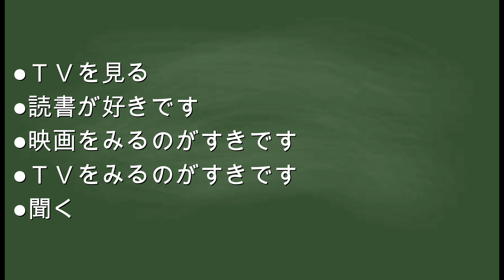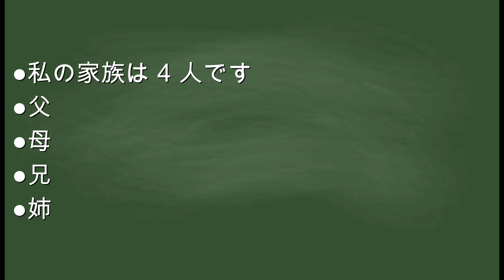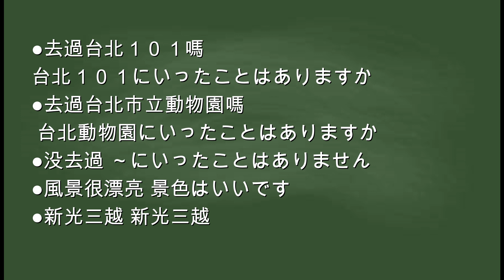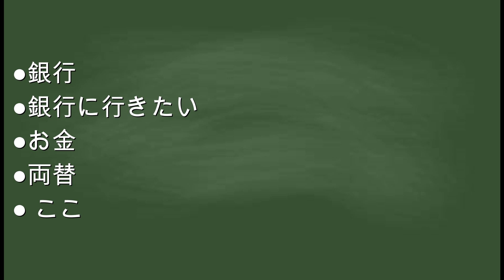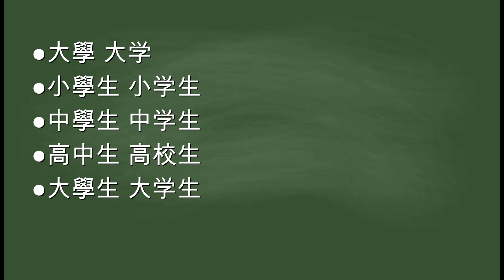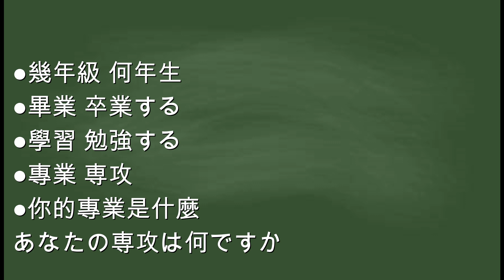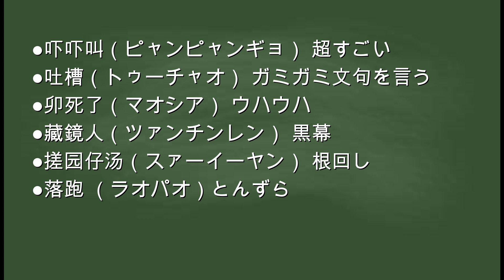【聞き流すだけ】台湾の中国語会話【台湾華語】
会話内容スクリプトダウンロード

第1課 あいさつ
第２課 天気
第３課 趣味
第４課 家族
第５課 仕事
第６課 電話
第７課 紹介
第８課 方法
第９課 コミュニケーション
第１０課 台湾のスラング

通勤・通学時に聞き流して台湾の中国語会話を覚えよう！（Youtube)

割引コード:JCHINESE001

■台湾の中国語学習アプリ

■台湾女子ぽちっと会話アプリ
+ios